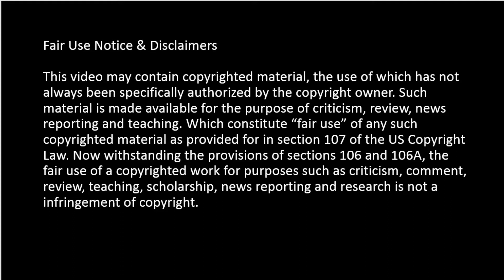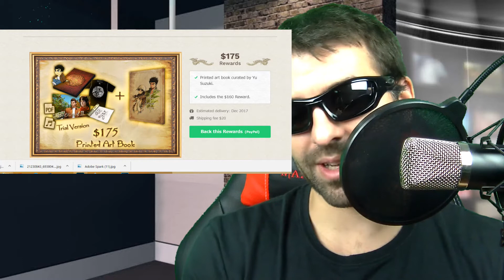Shenmue 3 First Teaser: The Good, The Bad and the Ugly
Shenmue is one of the best video-games i have ever played so my excitement for finally the coming of the 3 game in the saga is overwhelming. With the first teaser finally here after the end of the kickstarter campaign, why is everyone worried? Should we be worried? In this video i tell you my opinion, i hope for yours in the comment section bellow.

Let's take a look at the good, the bad and the UGLY.

Portrait drawing by professional illustrator Psamophis (she is amazing check her stuff up):

Such material is made available for the purpose of criticism, review, news reporting and teaching. Now withstanding the provisions of sections 106 and 106A, the fair use of a copyrighted work for purposes such as criticism, comment, review, teaching, scholarship, news reporting and research is not a infringement of copyright. Music Free from youtube